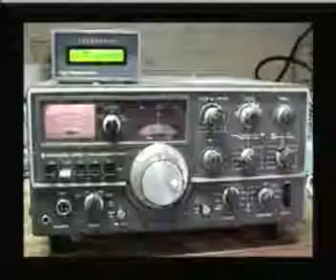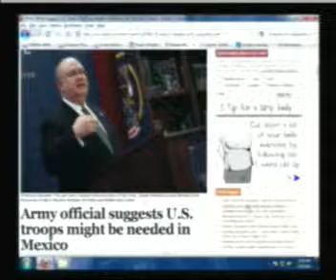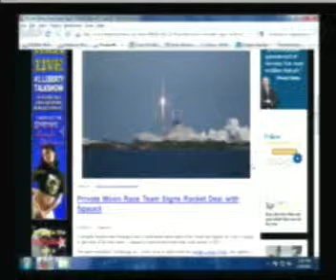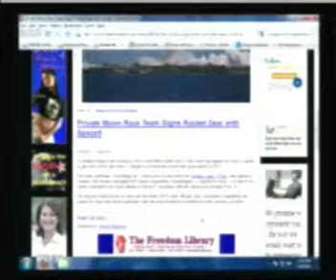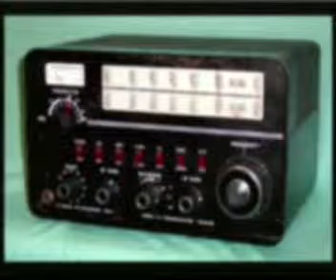Ernest Hancock: Powell Gammill / Ghada Talhami / Amin Mahmoud -- Egypt -- 02-09-11 -- 4of8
Senior Editor of FreedomsPhoenix.com - Powell Gammill